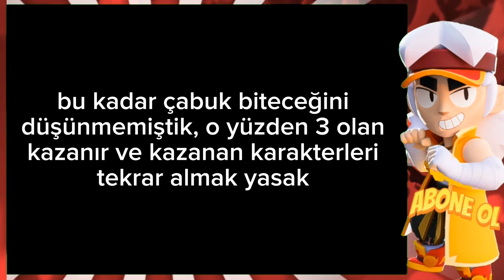Brawl Stars ama Bu Zindandan İLK KAÇAN KAZANIR! 🔥 (Minigame)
Selamün aleyküm arkadaşlar, Brawl Stars da bu zindandan ilk kaçan kazanır adında eğlenceli minigame oynadık iyi seyirler ❤️ @ReTWD @mudlu28
➤Günün Sözü: (Din) kardeşinle (gereksiz) tartışmaya girme, onunla (incitici biçimde) şakalaşma ve ona yerine getiremeyeceğin sözü verme. (Hz. Muhammed)
➤Bu Videoları da Kesinlikle İzleyin!
➤Selamün aleyküm arkadaşlar, bu kanalda; Brawl Stars gizem , Brawl Stars detay , Brawl Stars minigame , Brawl Stars yeni karakter yeni güncelleme yeni kostüm teori , Brawl Stars minigame komik videolar ve anlar , Brawl talk Türkçe altyazı dublaj , Brawl talk ne zaman tarihi teori , Brawl Stars starr hediyesi açılımı, Brawl Stars hile 'siz gameplay görebilirsiniz. Bazende bakım molası canlı yayın , cezalı kutu açılımı , kupa kasma taktiği , animasyon gizemleri detayları , Brawl Stars tiktok videoları , oyun hataları bugları , yeni kostüm elmas fiyatları , güncelleme de gelebilecek özellikler , Brawl Stars sezon 22 yeni sezon ne olacak tarzı videolar bulabilirsiniz.

➤Bu kanalı açmamdaki tek gayem sizleri eğlendirmek ve bilgilendirebilmek. Umarım video bildirimi geldiğinde keyfinizi birazda olsa arttırabiliyorumdur :) Ve hepinizi "gerçekten" çok seviyorum.